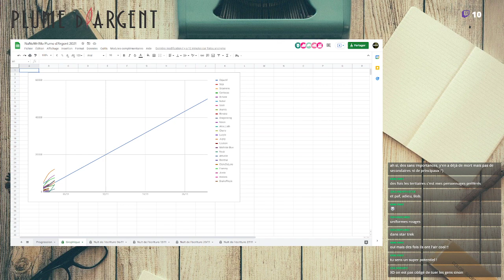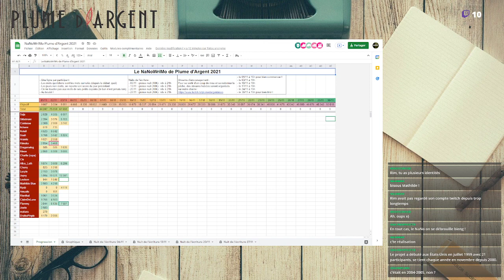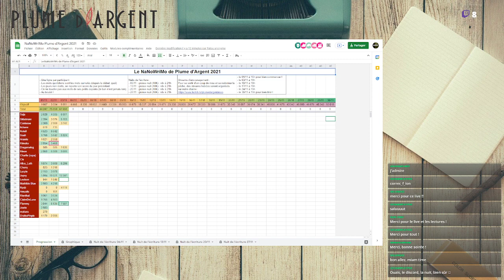NaNoWriMo PAen 2021 #02 : Semaine 1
Streams pour suivre le NaNoWriMo de la communauté PAenne !